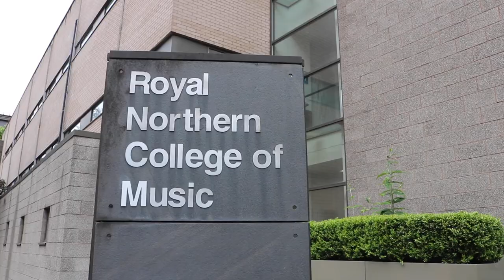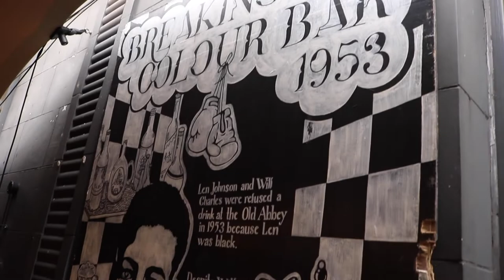Honey-Coloured Documentary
Honey-Coloured: the story of Nyah Grace, an up and coming R&B/Soul Artist, originally from Monmouth, Oregon, making her way in the music scene in the UK.

Featuring her band, known as “The Sundays,” Connor Ryan-Williams, Jake Bott and Matt Rowe.